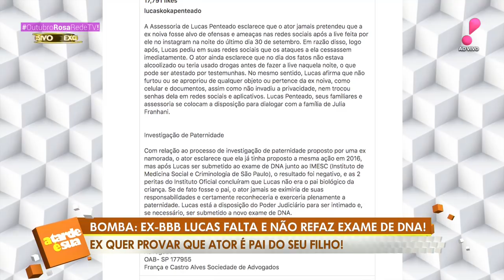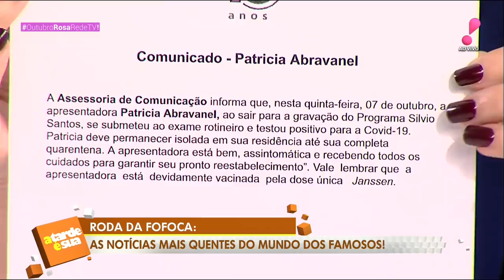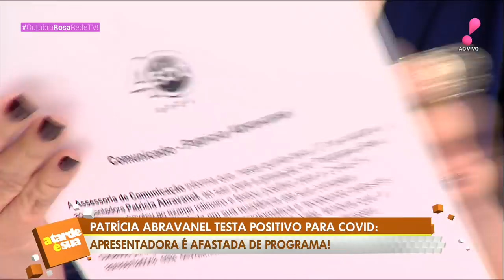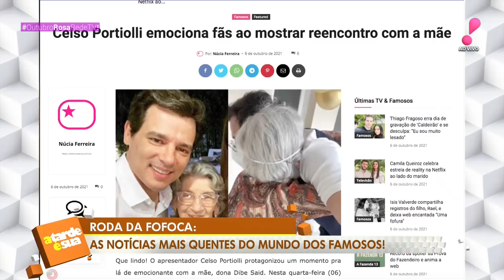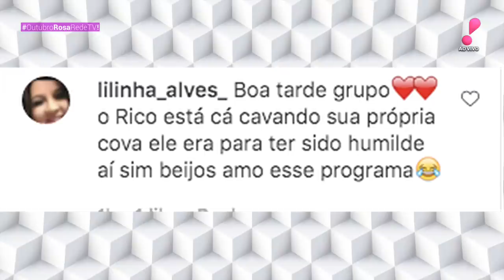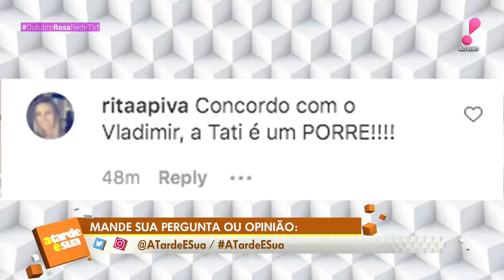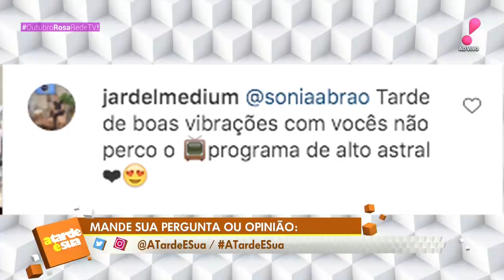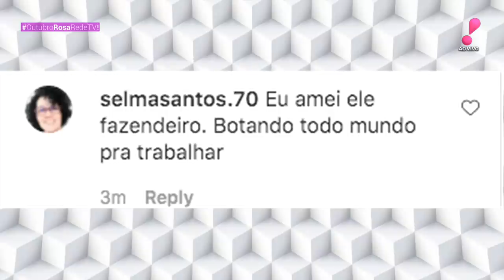A Tarde é Sua (07/10/21) | Completo